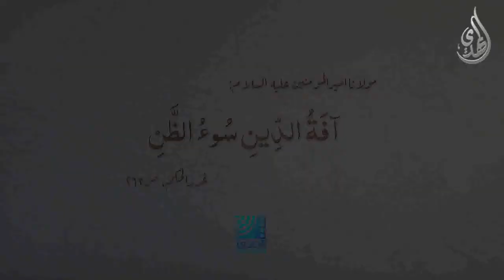انا شيعي - سوء الظن